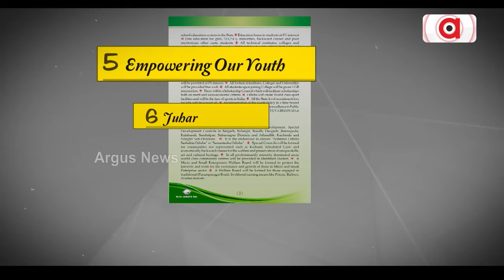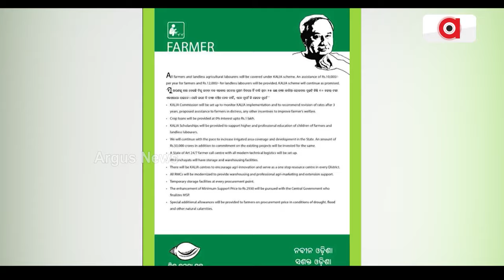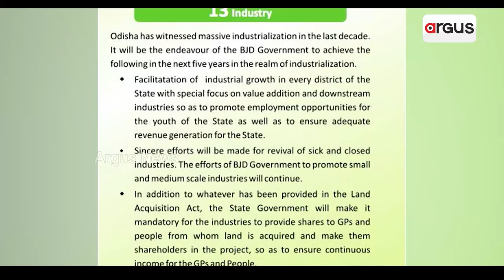ପୁଣି ବିବାଦରେ ବିଜେଡି ନେତା ପାଣ୍ଡିଆନ୍ || VK Pandian || Controversy || BJD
ସୋସିଆଲ୍ ମିଡିଆରେ ପୋଷ୍ଟ ହୋଇଥିବା ବିଜେଡି ନେତା ତଥା 5ଟି ଅଧ୍ୟକ୍ଷ ଭି.କେ ପାଣ୍ଡିଆନଙ୍କ ଏଇ ଭିଡିଓକୁ ନେଇ ବିବାଦ ବଢିବାରେ ଲାଗିଛି। ବିଜେଡିର ମାନିଫେଷ୍ଟୋ ପାଇଁ ମତାମତ ଲୋଡିଛନ୍ତି ବିଜେଡି ନେତା ଭି.କେ ପାଣ୍ଡିଆନ୍। ଯାହାକୁ ନେଇ ଉଠିଛି ପ୍ରଶ୍ନ